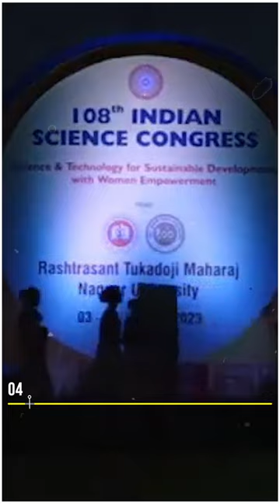Indian scientists develop 'rat cyborgs' that can help in military operations | Xplode Xplainer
DRDO: Indian armed forces may, in the coming days, also have remote
controlled rats sneaking into enemy positions to get a view of it before the troops strike during an operation.